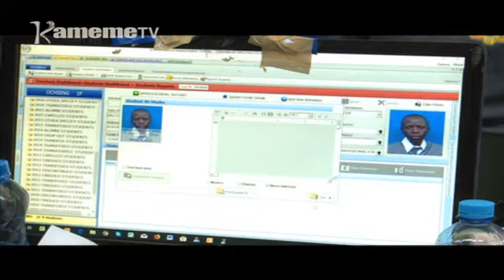Amwe a aciari kuagaga ni maritwa ma ciana ciao kwaga thukuru-ini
Umuthi nigwo arutwo aria mekire kigeranio gia KCPE mwaka muhituku mambiriirie kuingira mathukuru-ini ma secondary o kuria murutwo etitwo, no ti thukuru ciothe bururi-ini ciambiriirie kwamukira arutwo kwona imwe ciacio ikambiriria kwamukira arutwo tariki 9 mweri uyu mbere ya tariki ya muico iria yaheanitwo ni ministry ya githomo ari tariki 11.
Ministry ya githomo yugite mutaratara uria urahuthika wa NEMIS nigwo arutwo kuingira thukuru niuraruta wira wega na njira ya naihenya, no ona kuri o uguo amwe a aciari na ciana ciao nimekorire makigagaya thutha wa maritwa ma ciana ciao kwaga mutaratara-ini uyu.